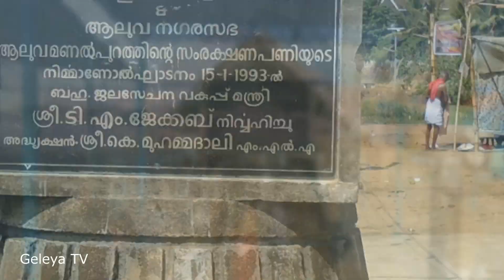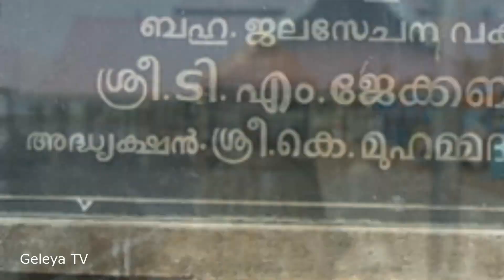ನೀರಿನಿಂದ ಮುಳುಗುವ ದೇವಸ್ಥಾನದಲ್ಲಿ ಅದ್ದೂರಿಯಾಗಿ ಶಿವರಾತ್ರಿ ನಡೆಯುತ್ತದೆ, aluva shiva temple.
ನೀರಿನಿಂದ ಮುಳುಗುವ ದೇವಸ್ಥಾನದಲ್ಲಿ ಅದ್ದೂರಿಯಾಗಿ ಶಿವರಾತ್ರಿ ನಡೆಯುತ್ತದೆ